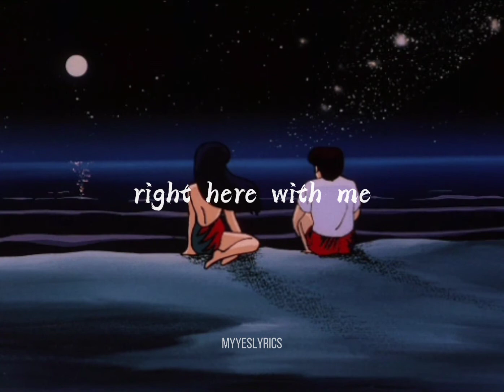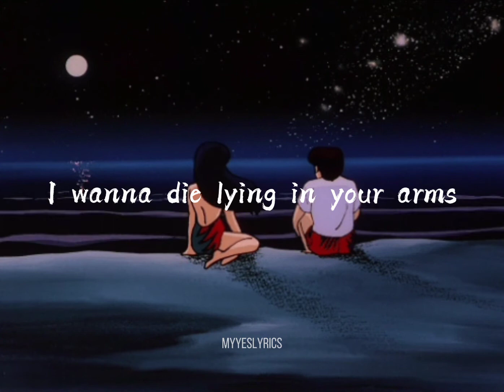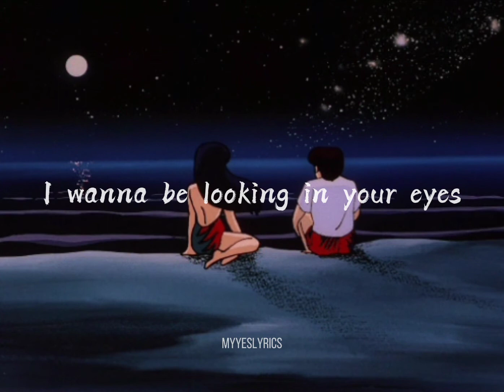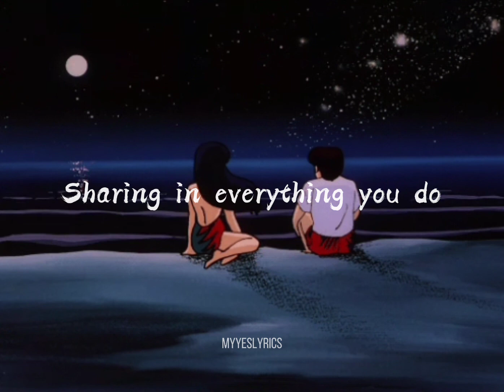I Wanna Grow Old With You | West Life